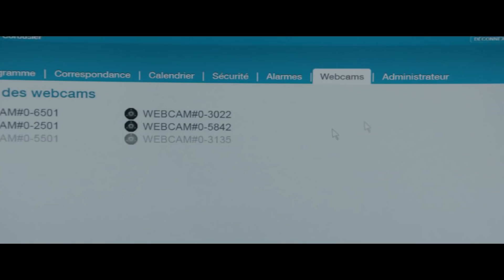A toute épreuve - Bande-annonce non-censurée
Découvrez la bande-annonce non censurée du film "A toute épreuve".
Un film de Antoine Blossier.
Avec Marc Lavoine, Valerie Karsenti, Thomas Soliveres, Samy Seghir, Laouni Mouhid, Louise Grinberg, Melha Bedia, Mathilde Wargnier.